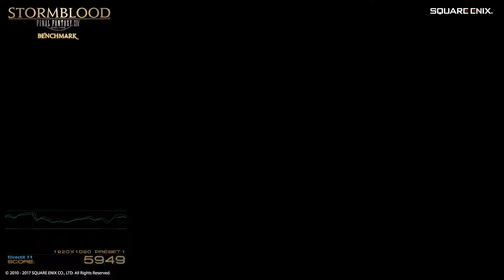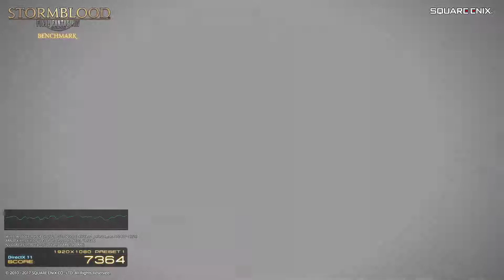Final Fantasy XIV: Stormblood Benchmark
My attempt at recording my Benchmark. The score was lower than normal because, you know, recording shit at full resolution 60FPS is taxing.